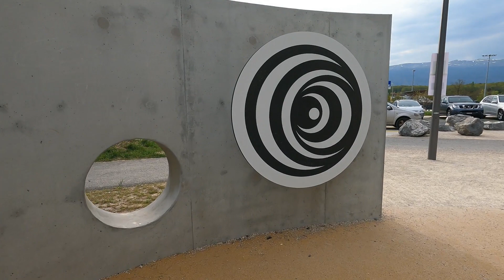{Ep. 35} ECO-LIVING in Switzerland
This April we had the wonderful opportunity to take care of a beautiful and shy cat in an eco-neighborhood in Switzerland.

Feeling a sense of belonging to a place and a community that prioritizes green spaces and self-sufficiency, betting on a sustainable and peaceful life where children can safely go out in the street, where cars play an absolutely secondary role.

Will this be the future of cities?
MUSIC FEATURED

"Kings And Queens", Ramin feat. Staffan Carlén
"A Sky Sparkling", Johannes Bornlof
"One Man Book", You & My Friend
"Live Your Life", Velvet Moon